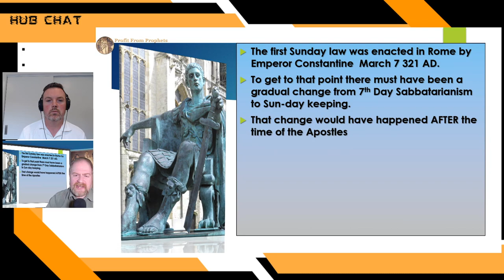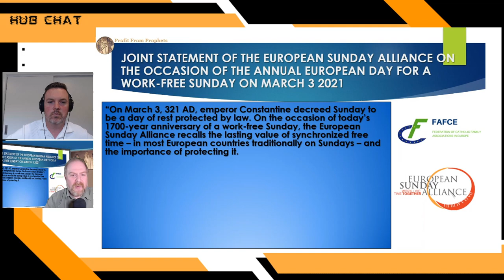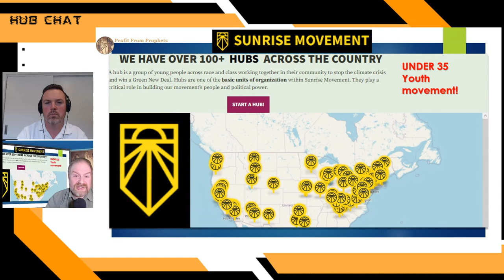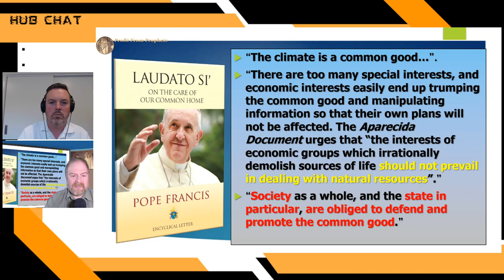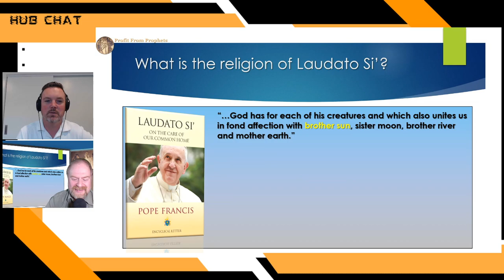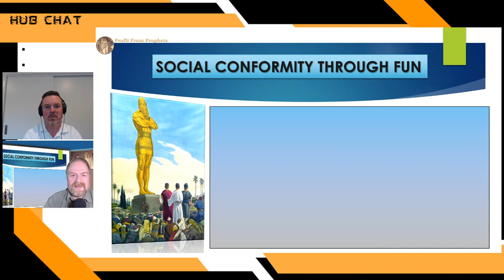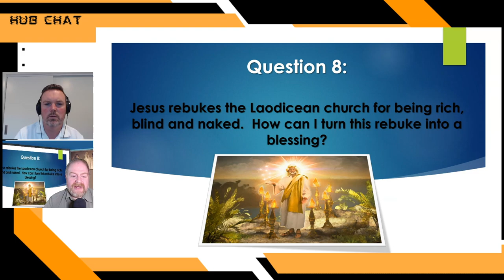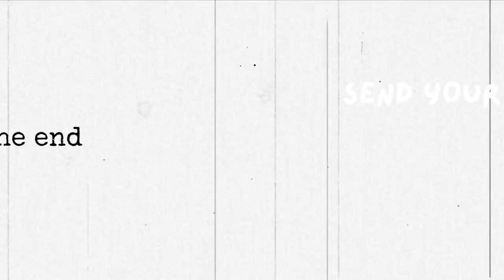Marko Kolic: Sunday Sabbath, Climate Sunday, Laudato Si, Food shortages, Media Influence,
Marko Kolic shares about the importance of keeping our eyes open to see the truth and not be distracted by deceptions: Sunday Sabbath and Sabbath change; food shortages, law changes, climate change, climate justice and climate Sunday, influences of Media, focus of Laudato Si and spiritualism.

"There are many precious truths contained in the Word of God, but it is "present truth" that the flock needs now. I have seen the danger of the messengers running off from the important points of present truth, to dwell upon subjects that are not calculated to unite the flock and sanctify the soul. Satan will here take every possible advantage to injure the cause." {EW 63}

Presenters: Marko Kolich and Jayden